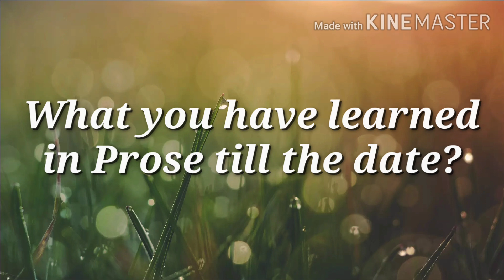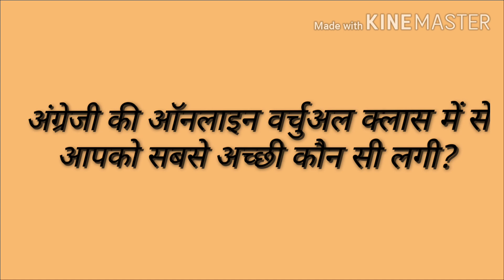प्रोजेक्ट English Project work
प्रोजेक्ट
English Project